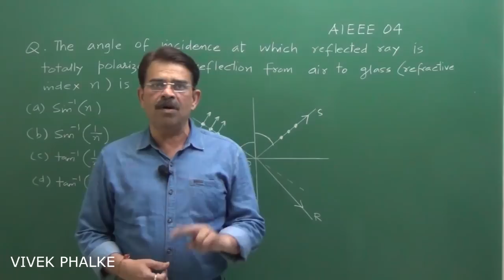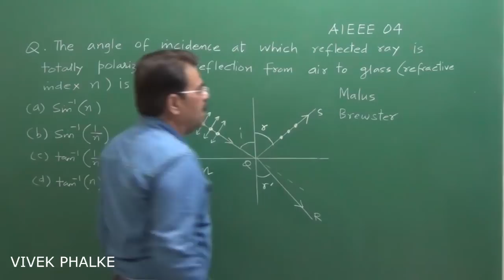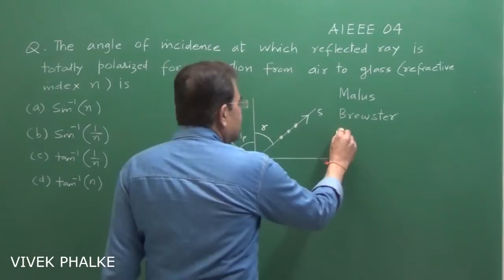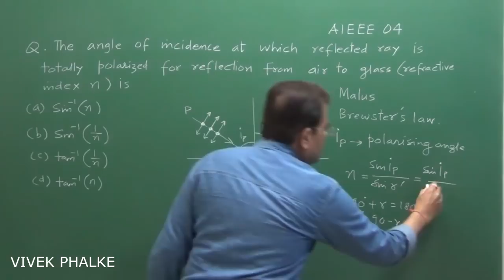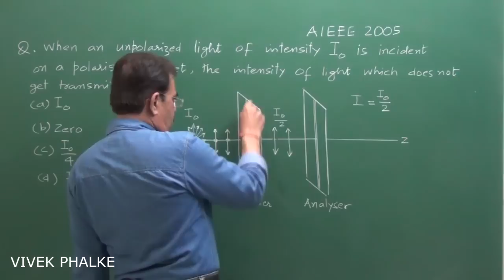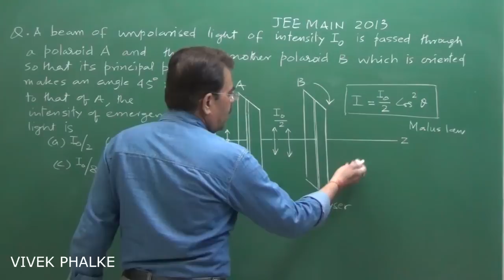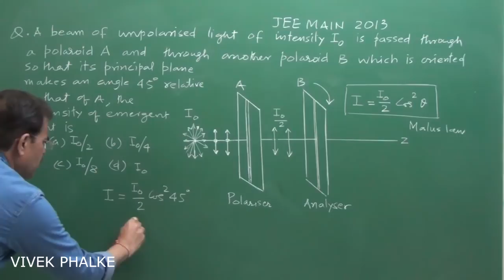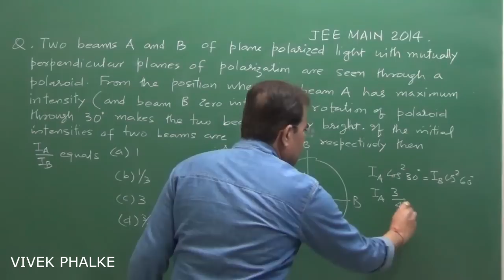JEE Main - Brewsters Law & Malus Law - Vivek Phalke PHYSICS